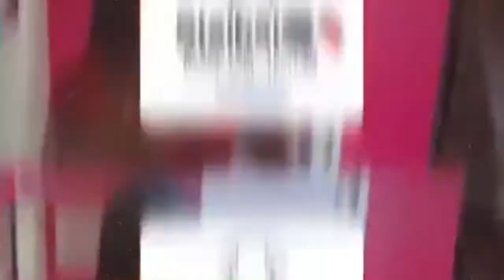⚠️STORYTIME: CRAZY NIGHT OUT❌/ BASKET ASSEMBLY!! 🐇🧺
I realized this is a storytime I did before but I deleted the video before & this one is much better + more detailed‼️I hope you guys enjoy this storytime & basket assembly ☺️ I TOLD YALL WE ON A MONEY MAKING MISSION SO STAY WAYYY2EXTRAA WITH ME 🥳🤪🤗

IF YALL EXTRA GANGSTERS LOVE ME LETS GET TO 5K BY MY BIRTHDAY SEPTEMBER 27TH 🥺❤️ I HAVE FAITH 😇 WE CAN DO IT!

BackupTikTok: stasiarobinson

Snap: baaby_cold

IG:Main: _lulbabii 😊❤️

Facebook: Main: Stasia Robinson

Thank you all for watching,  I hope you enjoyed this video, make sure you Like, Comment, and Subscribe‼️, if you haven’t already then what you doing ⁉️😭Stay tuned for more videos !! 🤣 *DO NOT OWN COPYRIGHTS TO MUSIC PLAYED*